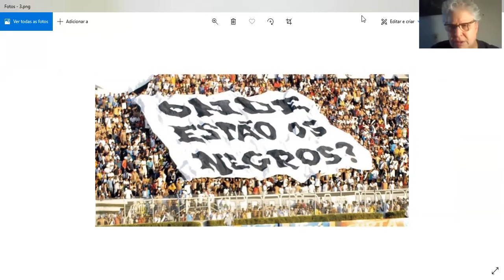1 curadorx, 1 hora: Daniela Bousso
Daniela Bousso nasceu no Cairo, Egito, em 1956. É curadora, crítica de artes visuais e dirigente cultural. Possui doutorado em Comunicação e Semiótica e Mestrado em Artes. Diretora do Paço das Artes, São Paulo, entre 1997 e 2011. Foi uma das responsáveis pela concepção e implantação do projeto de reposicionamento do Museu da Imagem e do Som de São Paulo, além de sua diretora em simultaneidade com o Paço das Artes, entre 2007 e 2011. Concebeu e foi a curadora responsável pelo Prêmio Sergio Motta de Arte e Tecnologia entre 2000 e 2007.

[Daniela Bousso was born in Cairo, Egypt, in 1956. She's a curator, art critic and cultural director. She holds a PhD in Communiation and Semiotics and a master degree in Arts. She directed Paço das Artes, in São Paulo, from 1997 to 2011. She was one of the responsibles for the conception and implantation of the repositioning project of the Museum of Image and Sound of São Paulo, besides its director simultaneously with Paço das Artes, from 2007 to 2011. She conceived and was the responsible curator of the Sérgio Motta Award for Art and Technology, from 2000 to 2007]

///imagens selecionadas|selected images: Henri Matisse, "A dança" ("The dance"), 1910 + Nick Ut, Trang Bang, 8 de julho de 1972 (July 8th, 1972) + Frende 3 de Fevereiro, "Onde estão os negros?" ("Where are the black people?")

[entrevista realizada em 05 de dezembro de 2020|interview recorded on december 5th, 2020]